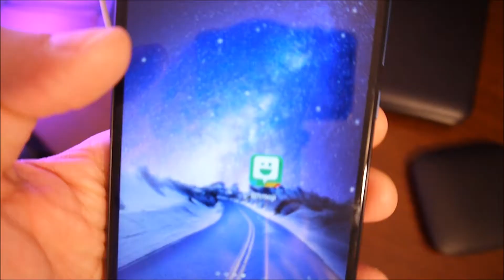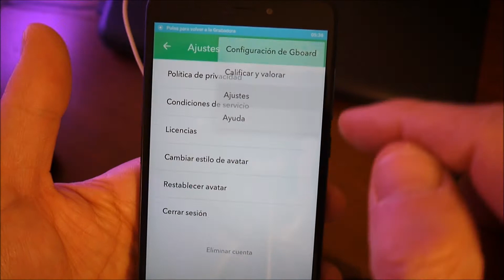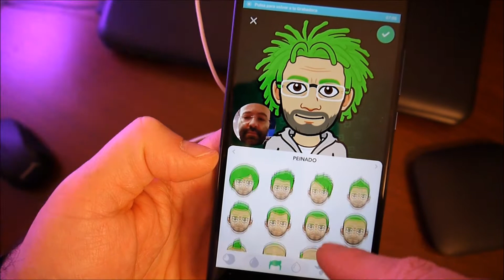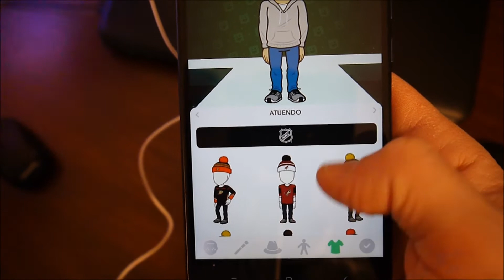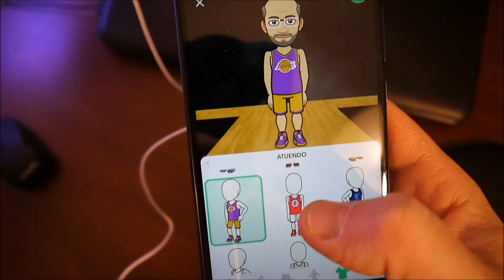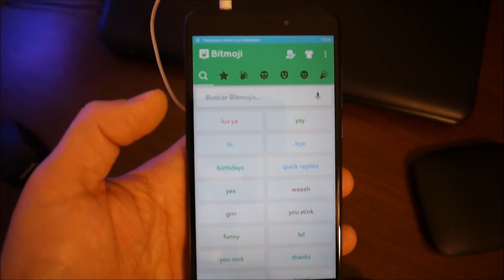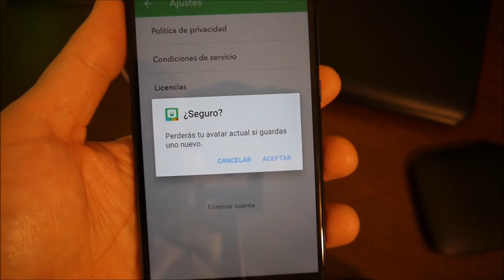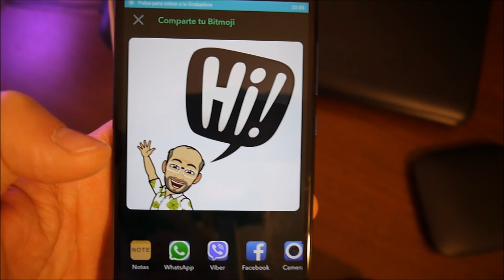Bitmoji, crea il tuo Avatar in poche mosse 😎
Bitmoji è una App, completamente gratuita, disponibile per Android ed iOS. Recensione completa.
Ringrazio chi ha prestato il suo volto per creare gli Avatar che vedete in video.
Buona visione.

🔊Nuova collaborazione con Mastmen.net, sconti su tutto il catalogo con coupon: 🌎 cinesate 🌎
🔊Gratis 30 giorni di Amazon Prime
🔊Fotocamera Panasonic
🔊Treppiede Amazon